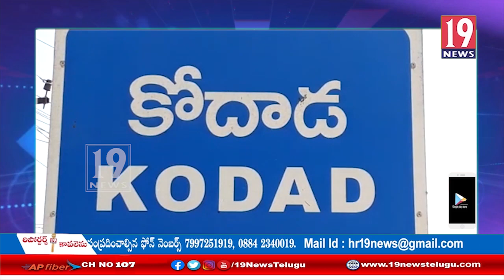తెరాస ప్రభుత్వం ఎన్ని అరెస్ట్ లు చేసిన తీన్మార్ మల్లన్న ఫాదయాత్ర ఆగదు - తీన్మార్ మల్లన్న టీం